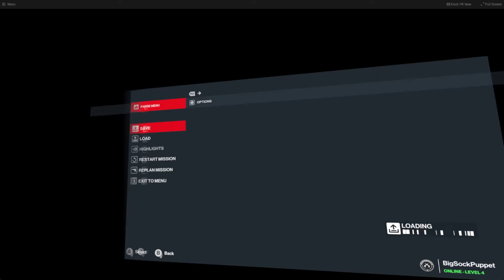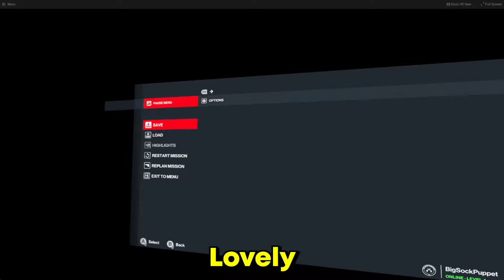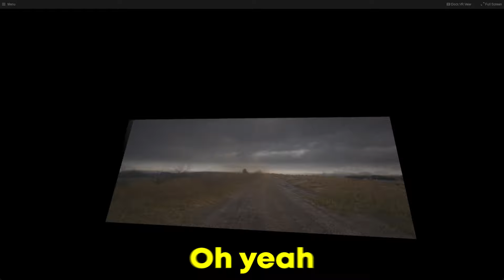HE SHOULDN'T HAVE SEEN ME - HITMAN VR